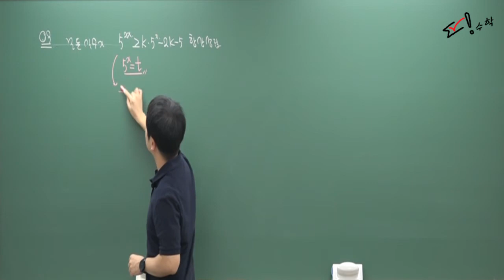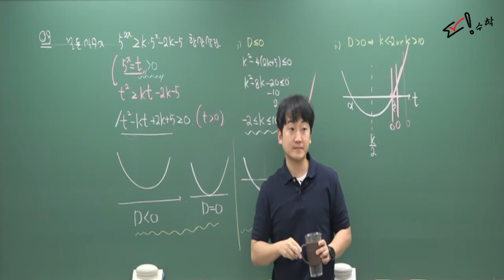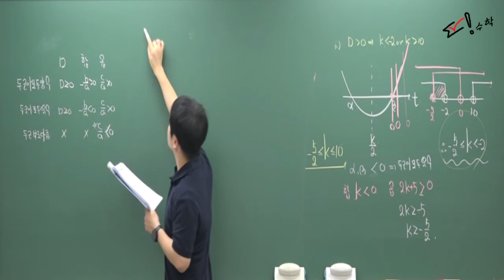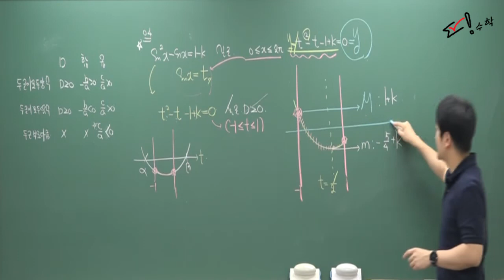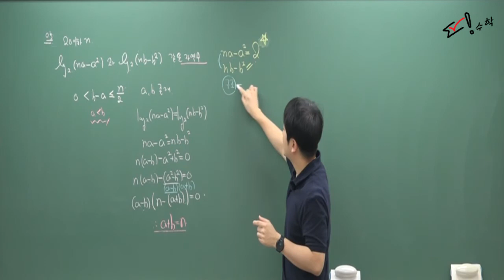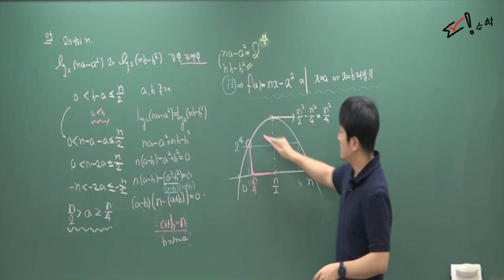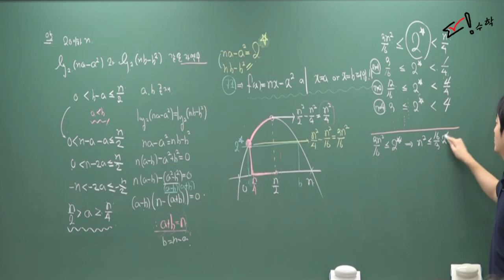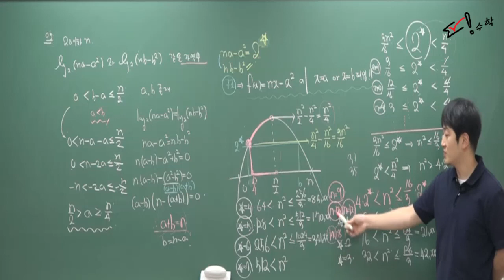[정다움수학학원] 수학1 나띵베러 EP4 : 그래프 해석(2)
띵수학 정다움t의 수학1 (나띵베러) 교재 문제풀이 영상 입니다.

수학1에 대한 심화문제를 집중적으로 다루는 시간입니다.

개념이 완벽하지 않은 친구들은 수학1 개념 영상 먼저 들어주시길 바랍니다.

학생들이 어려워하는 주제를 테마별로 묶어서 강의하는 교재입니다

띵수학 정다움t과 함께
수능 1등급 도전 가즈아.!

강의에 대한 교재문의
댓글로 이메일 남겨주시면 보내드리도록 하겠습니다.!